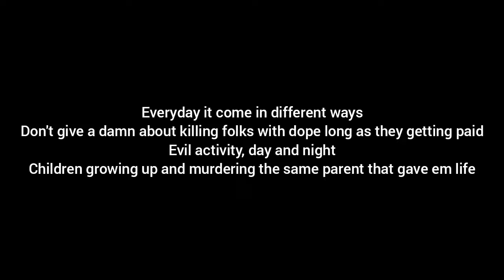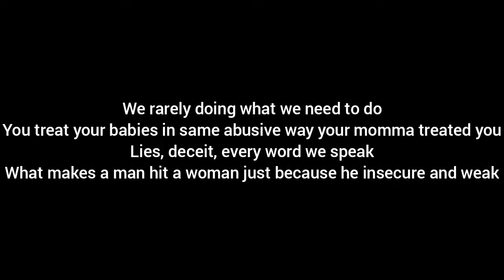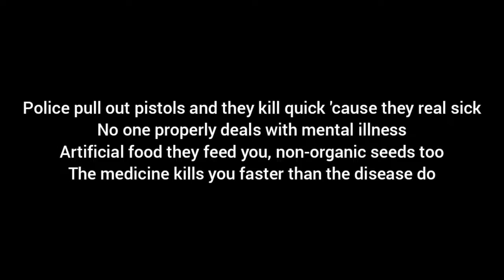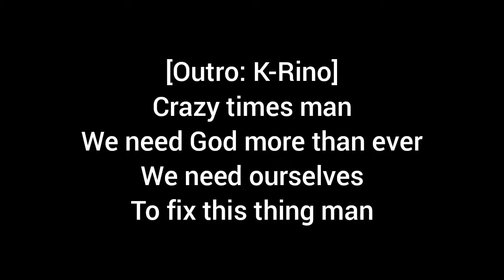K-Rino - Crazy World (Lyrics) /HD